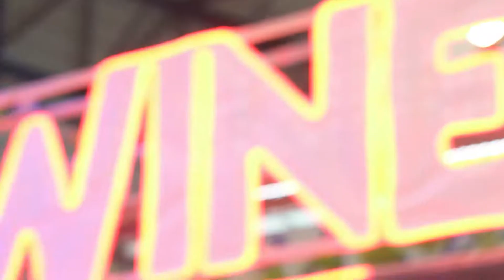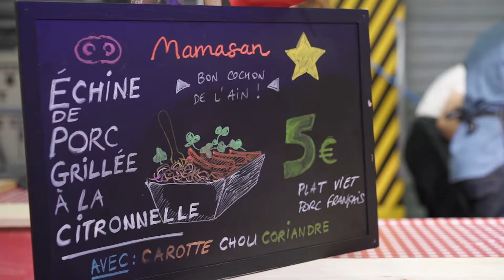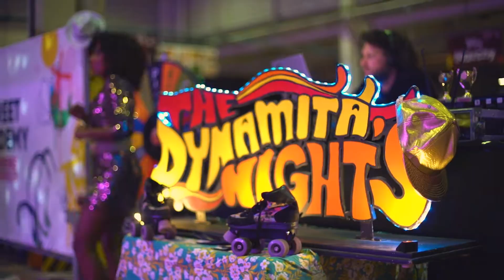Lyon Street Food Festival 2021 - Aftermovie 5e édition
🔥🤘 AFTERMOVIE 🤘🔥
Revivez l'expérience LyonStreetFoodFestival en vidéo 🤩
Merci à tous pour vos sourires, votre fidélité et votre énergie lors de ces 4 jours de folie !
Nous sommes déjà au travail pour vous concocter une édition 2022 aux petits oignons ! ❤❤❤
Merci à L'Echappée Belle Production pour la réalisation et le montage des images.